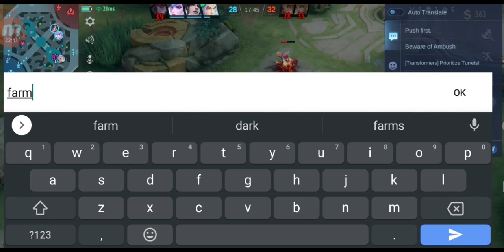Let's Play Mobile Legends Bang Bang Lapu Lapu Style 😎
All Credits Song That Used in this Video